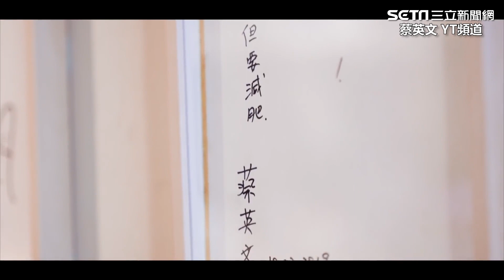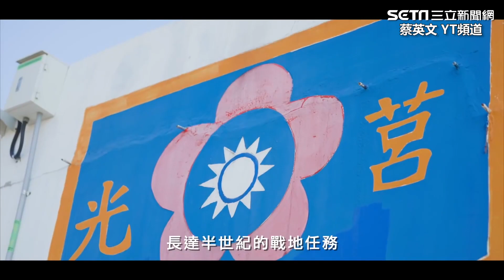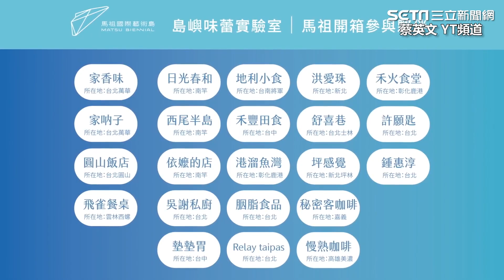蔡英文擔任嘉賓開箱馬祖料理 親自下廚製作紅糟土魠魚│政常發揮